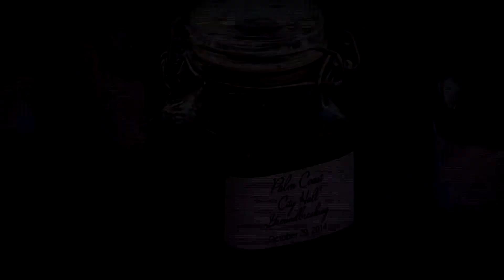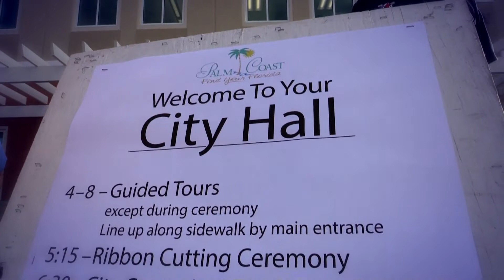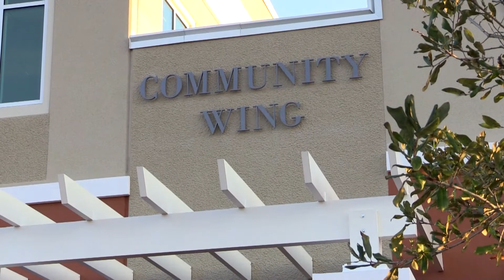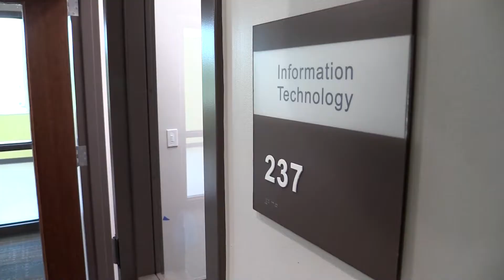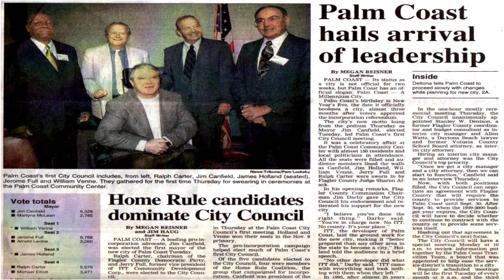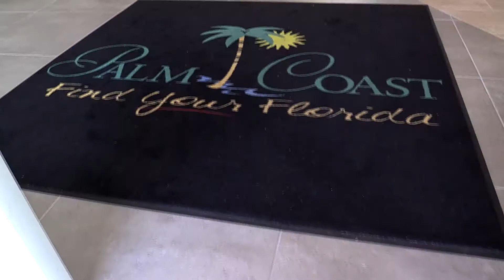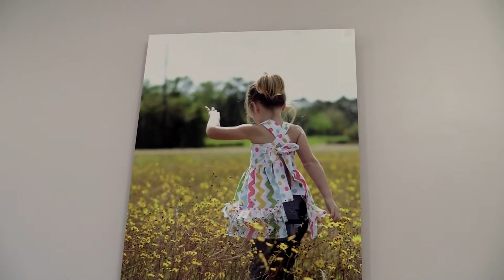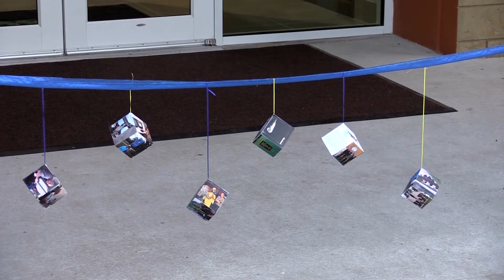Palm Coast City Hall - A Building's Journey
You are invited to attend all three historic events leading up to the debut night for the opening of the City of Palm Coast's beautiful new City Hall!  Ceremonies include the City Hall Ground Breaking, Ribbon-Cutting and Grand Opening Tours.